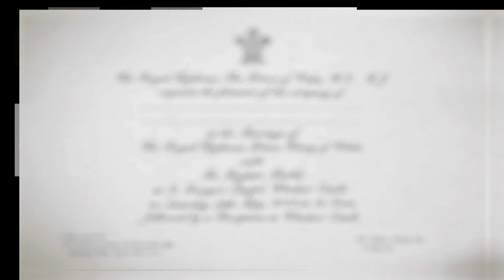Harry herceg esküvője – a kulisszák mögött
2018. május 19-én kis túlzással az egész világ az angliai Windsorra figyelt: akkor volt ugyanis Harry herceg és Meghan Markle esküvője. Ám ami öröm és felszabadultság az ifjú pár számára, gond és fejtörés a világraszóló rendezvény szervezőinek. A filmben Dominic Reid, a szervezőbizottság elnöke visz be minket az esemény kulisszái mögé…
Premier május 26-án 20.00 órakor a NatGeón